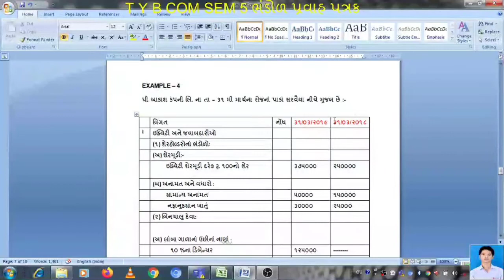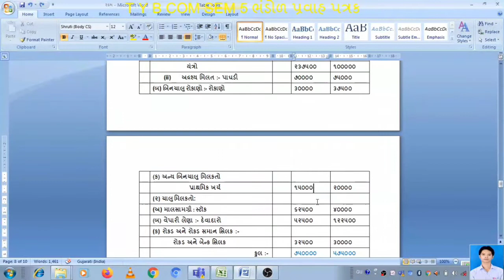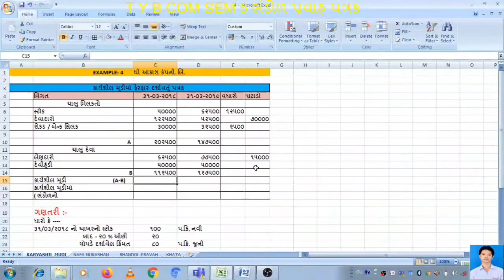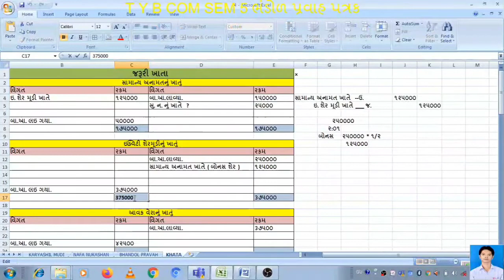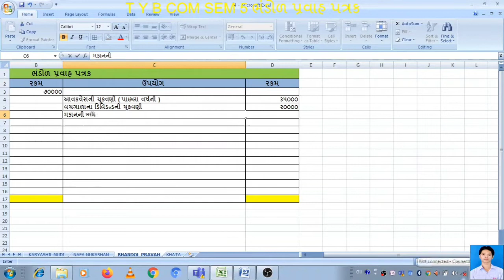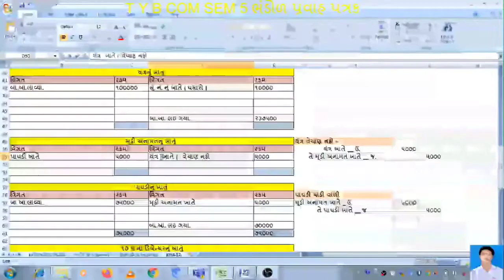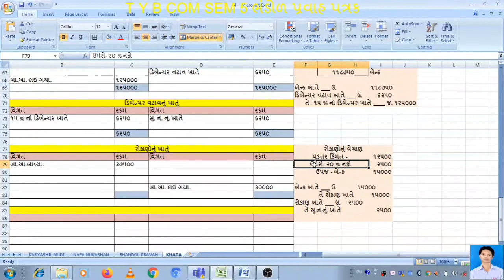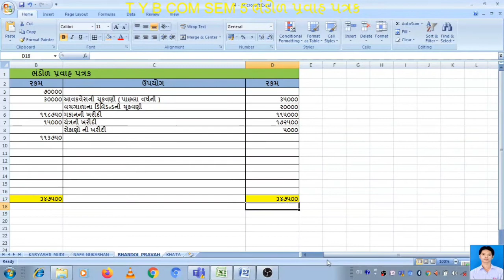T Y B COM SEM 5 ભંડોળ પ્રવાહ પત્રક EXAMPLE -4